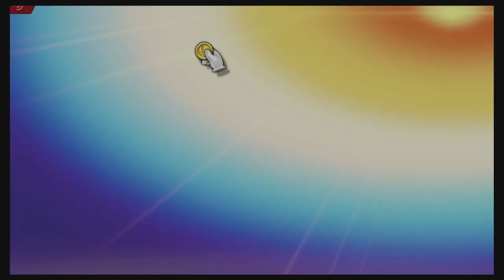Super Smash Bros Ultimate Amiibo Fights – Request #15838 Samus vs Inkling army